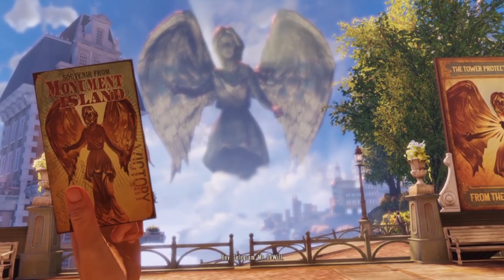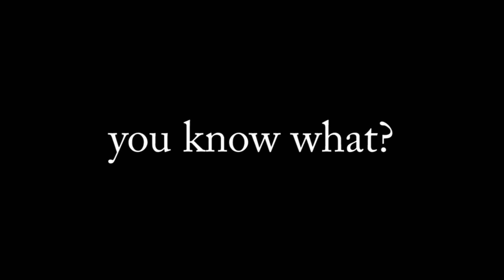The BioShock Infinite Experience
This Is The BioShock Infinite Experience In 2022

BioShock is a retrofuturistic video game series created by Ken Levine, published by 2K Games and developed by several studios, including Irrational Games and 2K Marin.
BioShock Infinite is a first-person shooter video game developed by Irrational Games and published by 2K Games. It was released worldwide for the Microsoft Windows, PlayStation 3, Xbox 360, and OS X platforms in 2013, and a Linux port was released in 2015.
BioShock: The Collection is a compilation of the BioShock video games, developed by Blind Squirrel Games and published by 2K Games. The collection features upgraded versions of BioShock, BioShock 2, and BioShock Infinite, with new textures and support for higher resolution displays and framerates.

A Song I Used In The Video:
(D.NZ.L - I've Got A Feeling I'm Falling)